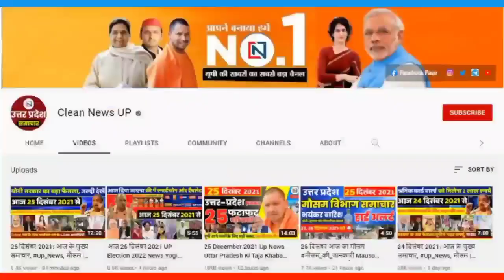26 April 2022 Up News Uttar Pradesh Ki Taja Khabar Mukhya Samachar CM Yogi samachar Clean News UP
26 April 2022 Up News: Uttar Pradesh Ki Taja Khabar Mukhya Samachar Up Daily News CM Yogi
↓↓↓↓↓↓↓↓↓↓ Today News  ↓↓↓↓↓↓↓↓↓

1
Big relief: Allottees of Pradhan Mantri Awas Yojana will have to pay 1% GST
2
Announcement of CM Yogi Adityanath, those who do natural farming in Uttar Pradesh will get subsidy
3
Destitute pension scheme became the support of 31 lakh women of UP
4
Ambulance service will start for cows
5
The box of employment and recruitment opened in the very first month of Yogi Sarkar 2.0, know the big decisions and announcements of CM
6
Now eunuchs will reach door to door to collect house tax, preparing to give job in Municipal Corporation
7
UP Police 26210 constable recruitment may be held in June
8
Organic grains will be branded in UP mandis, testing labs will be built in every division: Yogi
9
New recruitment will start on 243 posts of SI / ASI in UP Police
10
OBC students will get free coaching for competitive exams in UP, Yogi government will open training academy
11
Farmer got the benefit of loan waiver scheme through court
12
One lakh volunteers will improve the city's traffic system in Noida, people will get relief from jam
13
Government order: Campaign will run in UP to remove illegal loudspeakers
14
Nomination for UP college student union election on April 27
15
Apply here for loan in Chief Minister's Village Industries Employment Scheme
16
Health workers working during Corona will get a gift
17
New list of farmers will be ready, such people will not get 2000 rupees
18
Big update for thousands of pensioners, complete this work before 30, April's pension may stop
19
Now the government will give Rs 3,000 as pension every month to the elderly sitting at home.
20
4 weeks and 40 decisions: Know what the Yogi government did for you in the first month
21
Along with the criminals, the UP Police is also collecting the details of their assets.
22
50 biggest mafia, assets worth 1200 crores; UP Police's big promise to CM Yogi
23
Installments will be available this month for PM housing, will not have to wait
24
Government blocks 16 YouTube channels broadcasting anti-national activities
25
If you misbehave in the name of checking, then there will be action, know why the SSP of Bulandshahr gave this order